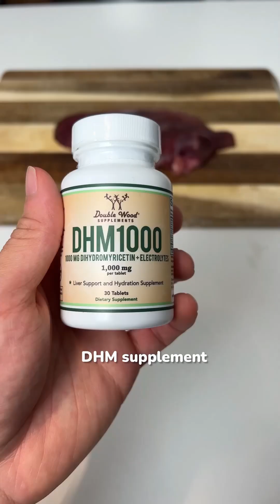Mixing Alcohols is a MYTH?!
Do you ACTUALLY live by the no mixing darks and lights rule??? 🤔use science to party smarter and save your body + your mornings @superbonsaiworld